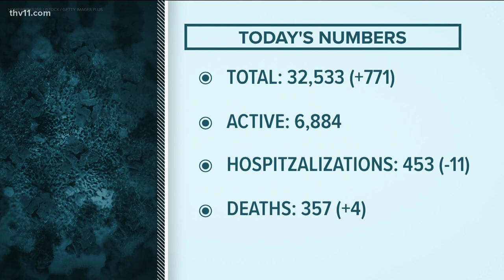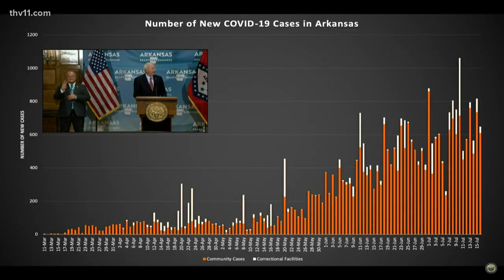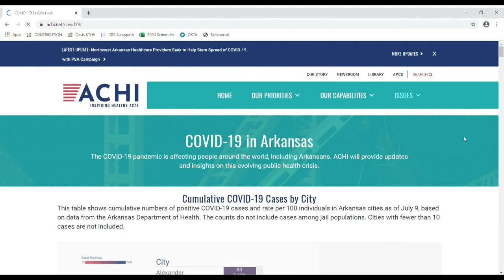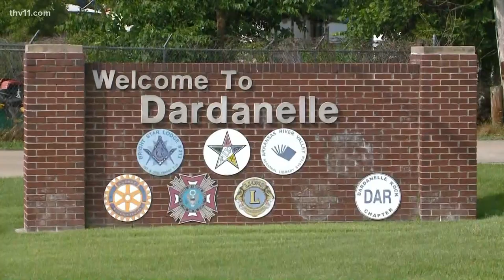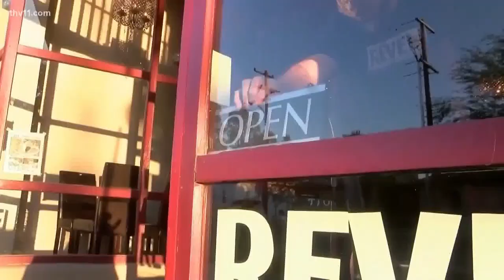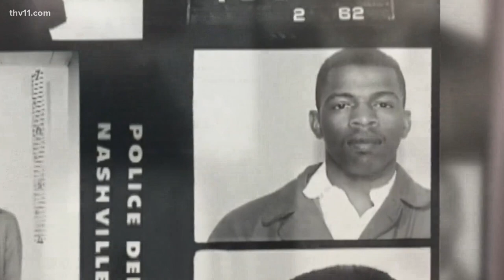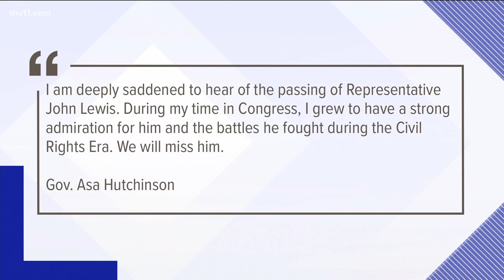Coronavirus updates for Arkansas | July 18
Melissa Zygowicz provides an update on COVID-19 in Arkansas for Saturday, July 18.